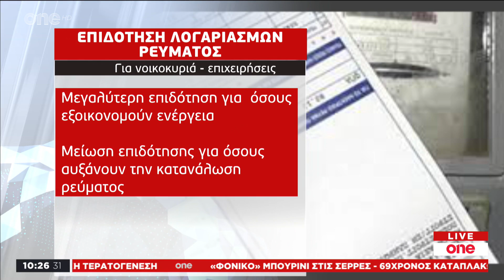Ο Γ. ΧΑΤΖΗΣΑΛΑΤΑΣ ΣΤΟ ONE ΓΙΑ ΕΠΙΔΟΜΑ ΠΕΤΡΕΛΑΙΟΥ - ΕΠΙΔΟΤΗΣΗ ΡΕΥΜΑΤΟΣ - ΕΠΙΤΑΓΗ ΑΚΡΙΒΕΙΑΣ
ΟΝΕ NEWS. Η Μάιρα Μπάρμπα υποδέχεται καθημερινά στο One Channel έγκριτους αναλυτές, σχολιαστές, δημοσιογράφους και προσωπικότητες από όλο το φάσμα της πολιτικής, οικονομίας, επιστήμης, του επιχειρείν, της κοινωνίας. Βαθιά ματιά στα γεγονότα, ουσιαστική ανάλυση, πρακτικές λύσεις, έμπνευση, από Δευτέρα έως Παρασκευή 9.30-11 το πρωί, στο One Channel.